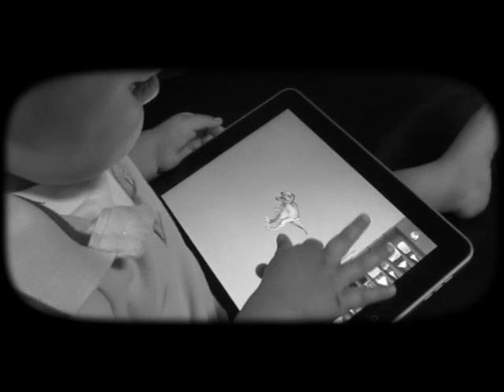ZIRVANA MUHABBET #8 - Açık Çağrı & Alper Kızılboğa ile Sinema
Zırvana Muhabbet'in sekizinci temaşkesinde Afganistan'da yaşayan Alper Kızılboğa'ya uğrayıp sinema konuşuyoruz.

Bahsi geçen:

FİLMLER
Midsommar (2019, Ari Aster)
The Way Back (2010, Peter Weir)
Strange Frequency (2001, Mary Lambert, Bryan Spicer)
The Elephant Man (1980, David Lynch)
Marianne & Leonard: Words of Love (2019, Nick Broomfield)
In The Realm of the Senses [Duygu İmparatorluğu] (1976, Nagisa Oshima)
Naked Island (1960, Kaneto Shindo)
Böcek Kadın (1963, Shôhei Imamura)
Ghost Dog: The Way of Samurai (1999, Jim Jarmusch)
Seppuku (1962, Masaki Kobayashi)
I Was Born, But... (1932, Yasujirō Ozu)
The Leopard (1963, Luchino Visconti)
Climax (2018, Gaspar Noé)
Irreversible [Dönüş Yok] (2002, Gaspar Noé)
Love (2015, Gaspar Noé)
In The Mood For Love (2000, Wong Kar-wai)
Shoplifters (2018, Hirokazu Koreeda)
The Handmaiden (2016, Park Chan-wook)
Parasite (2019, Bong Joon-ho)
Zabriskie Point (1970, Michelangelo Antonioni)
The Dreamers (2003, Bernardo Bertolucci)
Yedinci Mühür (1957, Ingmar Bergman)
Umberto D. (1952, Vittorio De Sica)
Amarcord (1973, Federico Fellini)

KİTAPLAR
Yol Bilenler (Wade Davis)
Samurayın El Kitabı Hagakure (Tsunetomo Yamamoto)
Raşomon ve Diğer Öyküler (Ryunosuke Akutagawa)